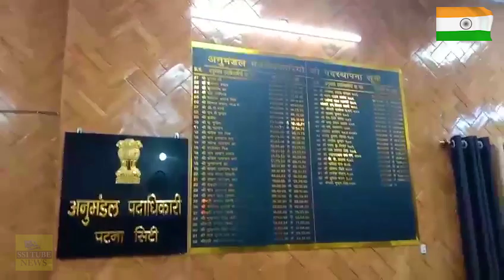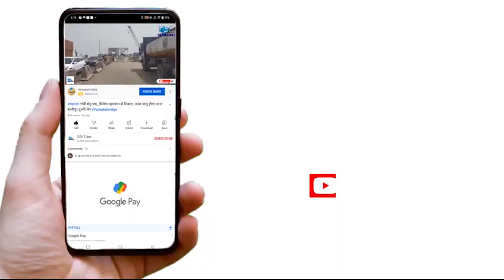पूरे पटना सिटी अनुमंडल में धूमधाम से मना गणतंत्र दिवस